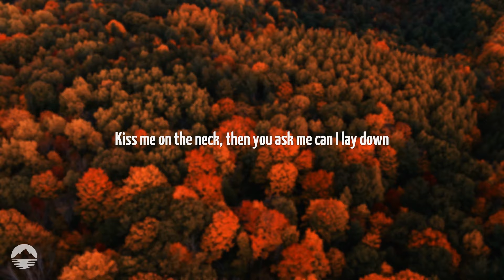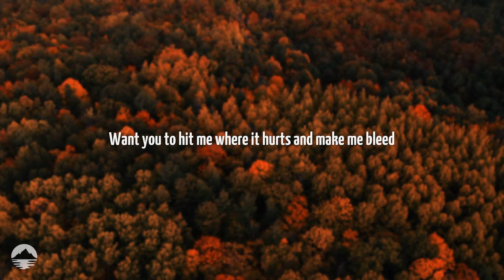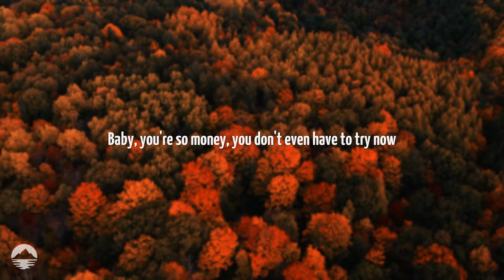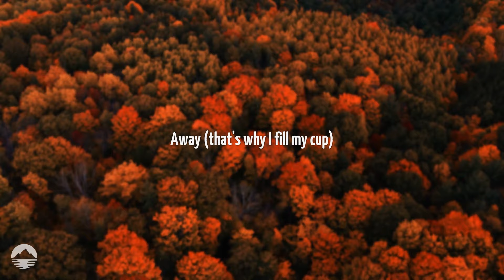Artemas - Breath Away | Lyrics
[Intro]
I long to take your hand, your waist
And I know someday, I'm gonna take your

[Chorus]
And I know someday, I'm gonna take your breath away
In time, in space, you can't relate
Not now, but one day, I'm gonna take your, gonna take your breath away

[Verse 1]
Kiss me on the neck, then you ask me can I lay down?
Don't know how we got here, but the moment's right now
You fuck me up when you leave and don't make a scene
Want you to hit me where it hurts and make me bleed

[Pre-Chorus]
That's why I called you up, that's why I fill my cup
Just give me one more shot so I can fuck it up

[Chorus]
Not now, but one day, I'm gonna take your, gonna take your

[Verse 2]
Middle of the winter, but you're melting in your nightgown
Baby, you're so money, you don't even have to try now
And in my head, we're alone, and we're just doing the most
You make that sound in the night, it's such an elegant tone

[Post-Chorus]
Away, away
Away, baby girl
Away, away (That's why I called you up, that's why I fill my cup)
Away, baby girl (Just give me one more shot so I can fuck it up)

[Outro]
(I long to take your hand)
(I'm gonna take your breath away)